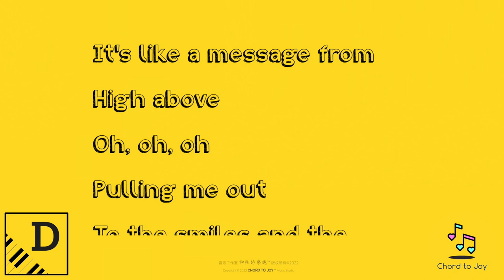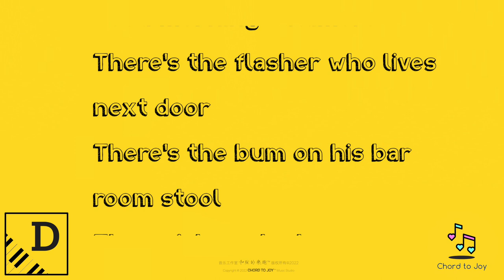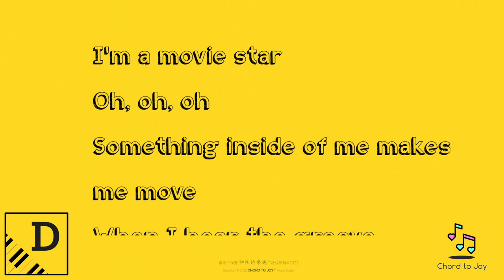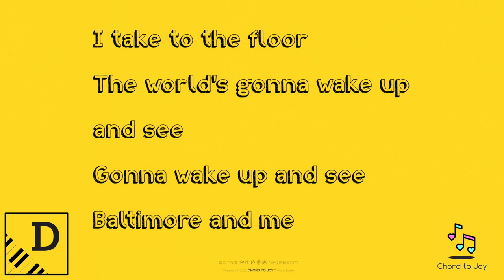Good Morning Baltimore - Piano Karaoke - Original Key - Hairspray Musical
Good Morning Baltimore from "Hairspray" Musical

Woke up today
Feeling the way I always do
Oh, oh, oh
Hungry for something
That I can't eat
Then I hear that beat
That rhythm of town
Starts calling me down
It's like a message from
High above
Oh, oh, oh
Pulling me out
To the smiles and the
Streets that I love

Good morning Baltimore
Every day's like an open door
Every night is a fantasy
Every sound's like a symphony
Good morning Baltimore
And some day when I take to the floor
The world's gonna wake up and see
Baltimore and me

Look at my hair
What do can compare with mine today?
Oh, oh, oh
I've got my hairspray and radio
I'm ready to go
The rats on the street
All dance round my feet
They seem to say
"Tracy, it's up to you"
So, oh, oh
Don't hold me back
'Cause today all my dreams will come true

Good morning Baltimore
There's the flasher who lives next door
There's the bum on his bar room stool
They wish me luck on my way to school
Good morning Baltimore
Baltimore and me

I know every step
I know every song
I know there's a place where I belong
I see all those party lights shining ahead
So someone invite me
Before I drop dead!

So, oh, oh
'Cause when I start to dance I'm a movie star
Something inside of me makes me move
When I hear the groove
My ma tells me no
But my feet tell me go!
It's like a drummer inside my heart
So oh, oh
Don't make me wait
One more moment for my life to start

I love you Baltimore
And I promise Baltimore
That some day when
I take to the floor
Gonna wake up and see

Baltimore and me

Baltimore and me

Baltimore and me!